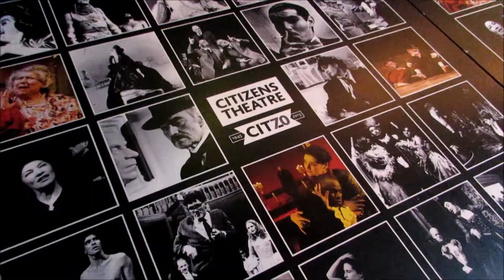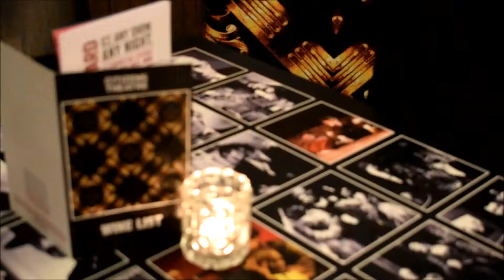The citizens-70 years of reverence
With The Citizens Theatre due to undergo refurbishment in 2018 the punk buddhist Journalist speaks to Paul Dundas (who has worked at the citizen's for 10 years) about some of the theatres history, its reverence and some of his on memories. step inside the citizens theatre and see it in a way you may not have seen before This is an unoffical video and is made with nothing but care and respect for the building where my and many other theatre lover's love of theatre was born